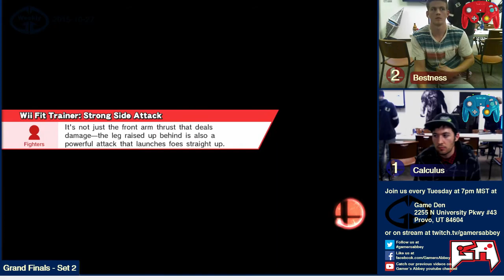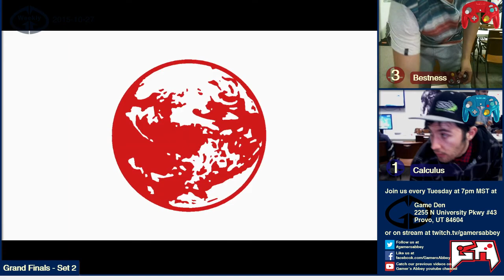[2015-10-27] Smash Den Weekly - Wii U - BestNess vs Calculus - Set 2